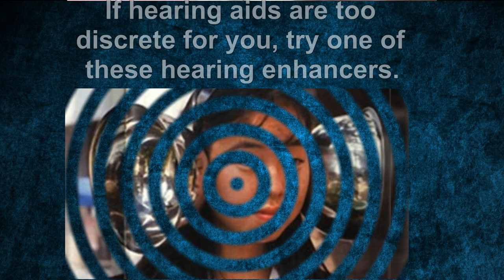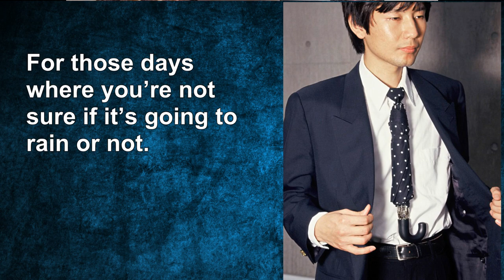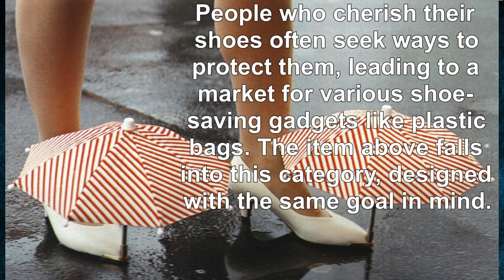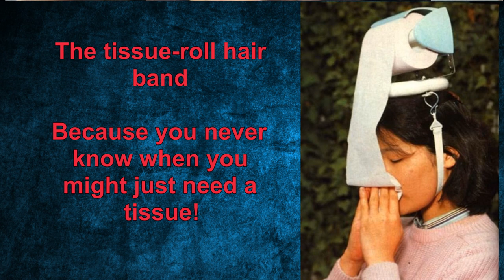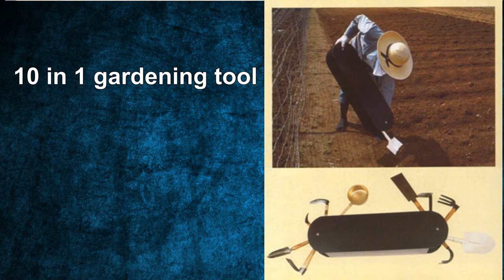Weird and Useless Japanese Inventions That Many Secretly Need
ENJOY!WHat is your favourite?